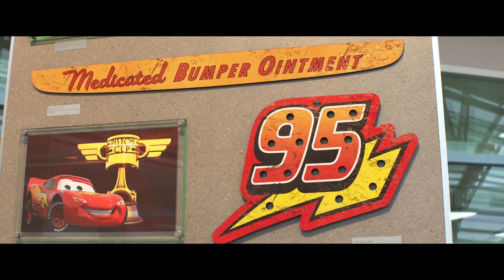McQueen & Card - Let's Play With Lightning McQueen! Doc Hudson, Luigi, Sterling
Lightning McQueen is the king of the track, a true racing legend. Watch as he takes on all challengers, defying odds and proving time and time again why he's the best in the business. From the starting line to the finish, Lightning McQueen is always pushing the limits and reaching new heights. Get ready to experience the speed and excitement of this legendary racer, as he takes on the biggest challenges of his career. Join Lightning McQueen on his exciting journey through the world of racing, as he takes on the toughest opponents and strives to become the champion. With his lightning speed and unbreakable spirit, he's always pushing the limits and setting new records. With his lightning speed and winning spirit, Lightning McQueen has won over the hearts of fans everywhere. Come along for the ride as he competes in the most exciting races of his career and shows the world what he's made of. From the starting line to the finish, Lightning McQueen is always pushing the limits and reaching new heights. Join him on his journey as he takes on the toughest challenges and shows the world what he's made of.